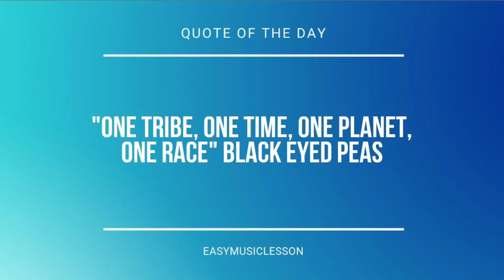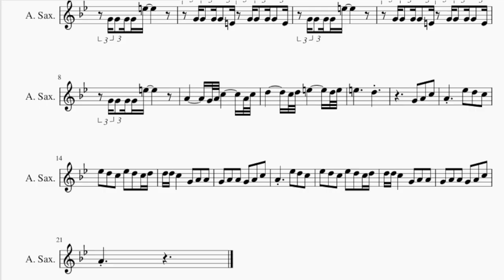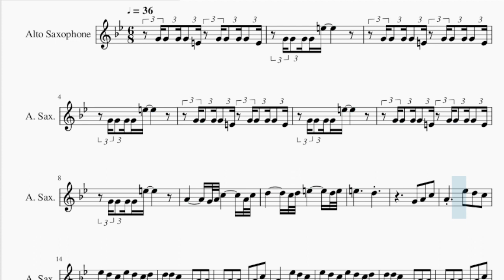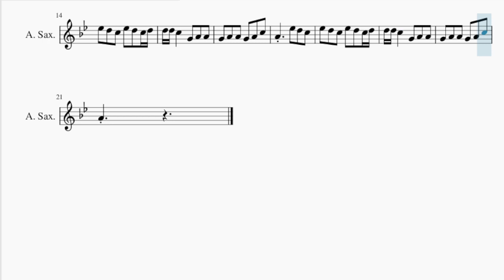SUPER EASY Alto Sax Sheet Music: How to play Dangerous Woman by Ariana Grande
Comment and let us know how the videos have helped you. It keeps us going! :)Here is a sheet music/tab video on the song Dangerous Woman (SUPER EASY) by Ariana Grande on the alto sax. A alto sax sheet music arrangement which is transposed to notes that are easily played by alto sax, for the song Dangerous Woman (SUPER EASY) by Ariana Grande.

EasyMusicLesson teaches you to play the your favorite instrument, through well-arranged sheet music so that you too can learn how to play Dangerous Woman (SUPER EASY) by Ariana Grande on the alto sax as fast as you can. A alto sax sheet music with backing tracks to help your play the song better.

Chords of Saxophone arrangement:
C Min   C Min   D# Maj   D# Maj   G# Maj   G# Maj   G# Maj
G# Maj   C Min   C Min   D# Maj   D# Maj   G# Maj   G# Maj
G# Maj   G# Maj   C Min   C Min   D# Maj   D# Maj   G# Maj
G# Maj   G# Maj   C Min   D# Maj   G# Maj   G# Maj   C Min

Melody notes of Saxophone:
G4 G4 G4 G4 E4 G4 G4 G4 G4 E4
A4     G4 A4 C5     A4 C5
D5     C5 D5 E5     D5 E5
E5     D5
G4 A4 C5
A4   D#5 D5 C5
D#5 D5 C5 D#5 D5 C5 D5
D5 D5 C5   G4 A4 A4
G4 A4 A4 G4 A4 C5
A4